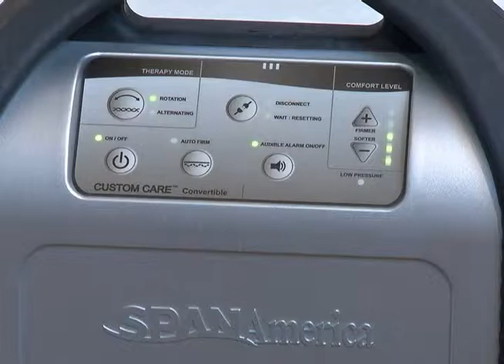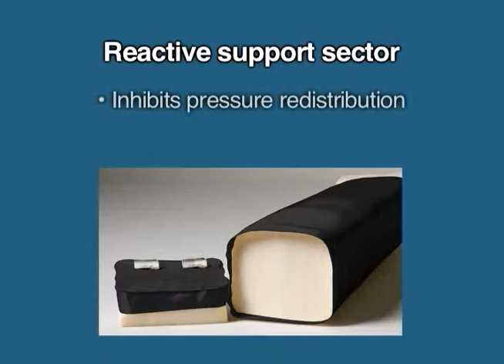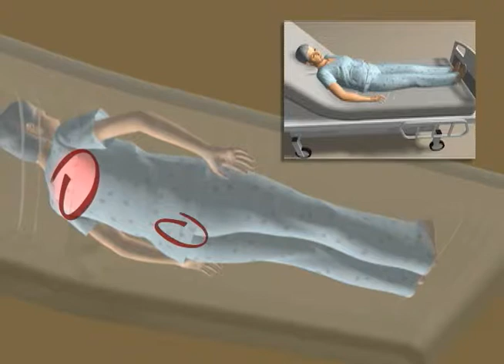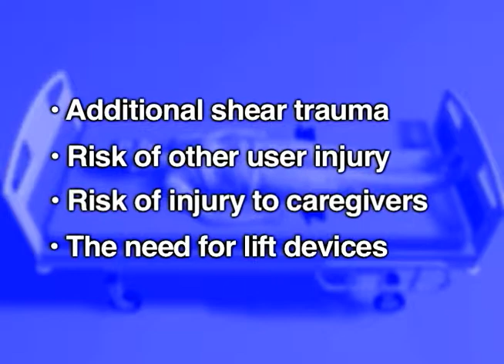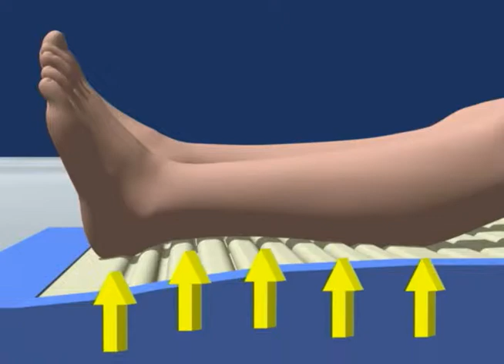Espanol - Innovative Custom Care(R) Convertible Series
Espanol - Custom Care® Convertible, with Star Chamber™ air system